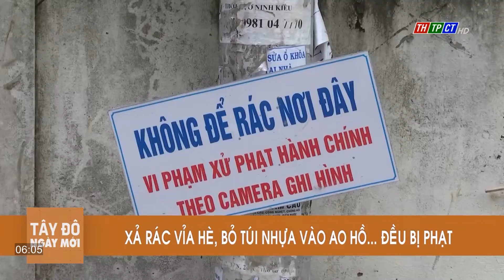Xả rác vỉa hè, bỏ túi nhựa vào ao hồ đều bị phạt | Cần Thơ TV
Theo Nghị định 45/2022 quy định về xử phạt vi phạm hành chính trong lĩnh vực bảo vệ môi trường có hiệu lực từ ngày 25/8 tới đây sẽ phạt tiền từ 1 - 2 triệu đồng với hành vi vứt, thải, bỏ rác thải trên vỉa hè, lòng đường hoặc hệ thống thoát nước thải đô thị, hệ thống thoát nước mặt; đổ nước thải không đúng quy định trên vỉa hè, lòng đường phố; thải bỏ chất thải nhựa vào ao hồ, kênh rạch, sông, suối, biển,...